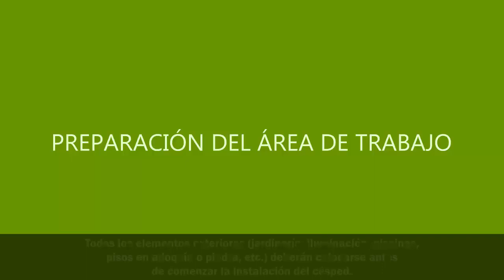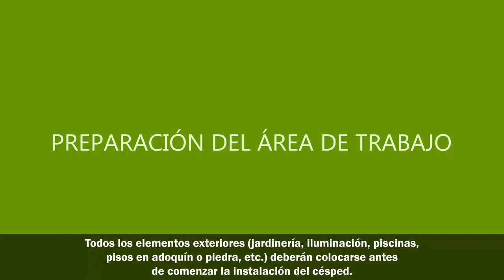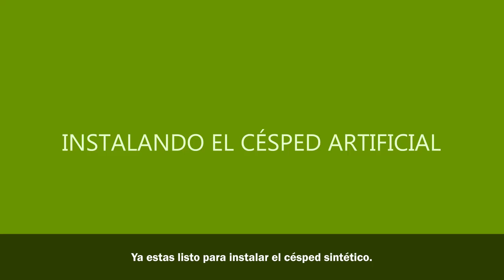Tutorial para la instalación de césped artificial | Golden Select (Español)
🟢Sin podadoras y sin preocupaciones: ¡Descubra la magia del césped artificial! 🟢

¡Prepárese a transformar la imagen de su jardín sin esfuerzo alguno! Con nuestro césped artificial, usted no tendrá que preocuparse de pasar horas bajo un sol abrasador ni tampoco sufrir las bajas temperaturas invernales. ¡Su césped se conservará siempre verde y en sus fines de semana la podadora se mantendrá en el cobertizo! Olvídese de la tediosa tarea de podar el césped y disfrute de la experiencia única que le brinda este césped de apariencia totalmente real y que mantendrá sus áreas exteriores bellas y bien cuidadas durante todo el año. 🌿

Nuestro césped artificial de calidad superior no sólo es un elemento de decoración, ¡es una mejora a su estilo de vida! Disfrute de una instalación sencilla gracias a nuestro sistema de piezas interconectables. Nuestro césped es perfecto para balcones, jardines o cualquier espacio que usted desee. Ya sea que usted quiera disfrutar con sus invitados una cena bajo las estrellas o que desee momentos de tranquilidad en su jardín, nuestro césped artificial es la base ideal para toda ocasión. 🌌

Experimente la exuberancia de nuestro césped y disfrute de todos sus beneficios, es resistente a todo tipo de clima y cuenta con protección contra rayos UV, además de que mantendrá una imagen de color y vida en cualquier estación del año. ¡Realce la belleza de su jardín con un césped ecológico que ayudará al medio ambiente y le ayudará a tener una mejor calidad de vida! 🍃

No importa si se le llama césped falso o imitación de césped, le aseguramos que con nosotros tendrá el resultado que espera. Transforme su hogar con un césped artificial que creará la experiencia de áreas verdes dentro de su hogar. Todos nuestros productos son de calidad superior, déle un vistazo a nuestras opciones y descubra por qué nuestro césped artificial es la mejor opción tanto para espacios interiores como exteriores. 🌿

¡Prepárese para experimentar la magia! Le invitamos a ver nuestro video sobre la instalación de césped artificial para que descubra la forma en que nuestro césped puede transformar su hogar. 🎬✨

¡Con Golden Select usted siempre estará a la vanguardia! ¡Le invitamos a visitar nuestro sitio web para compartir con usted nuestros productos, nuevas ideas y mucho más! 🌟

¡Únase a la diversión! Déjenos un comentario, será un gusto estar en contacto con usted y ayudarle en todo lo relacionado a las renovaciones en su hogar, desde la instalación de pisos de la más alta calidad hasta transformaciones en las áreas exteriores de su hogar. 💬